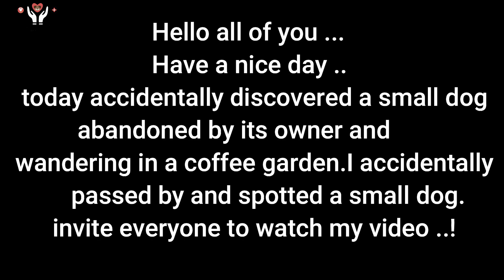Help the little dog that has been abandoned by its owner and wander by himself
Hello all of you ... happened to discover a little dog abandoned by its owner and
Wandering in a coffee garden, I accidentally passed by and saw a little dog.
Hello everyone! I am an ordinary person like many people. But I have a great deal of love for animals. Where I live is a poor country so people here usually don't care about small dogs and other pets. Because of the difficult economic conditions, people don't have time to take care of animals, so I want to create this channel to invite everyone to join hands to protect animals. Let's protect animals together ...
Thank you for listening to me!
© Copyright by dog rescue  ☞ Do not Reup